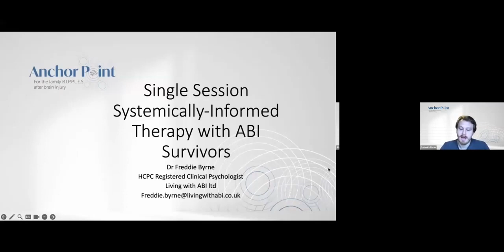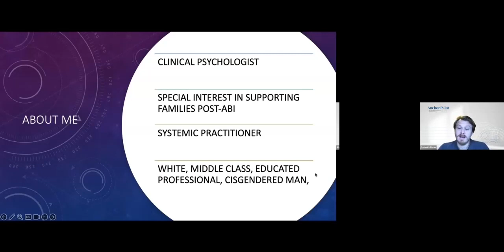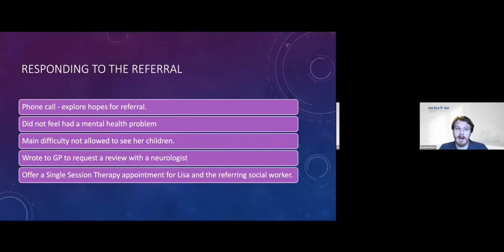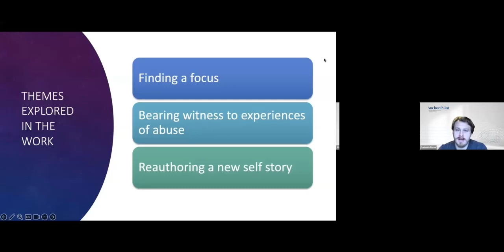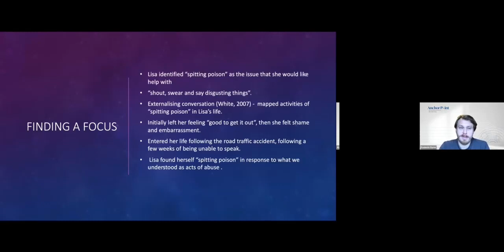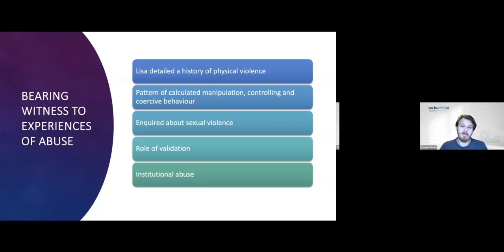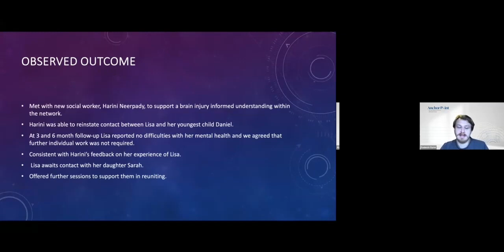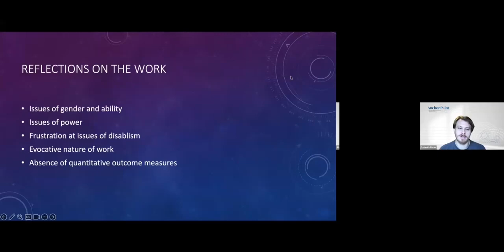Single Session Systemically-Informed therapy with Acquired Brain Injury Survivors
Dr Freddie Byrne presents his research using a systemic single session approach with a lady with acquired brain injury